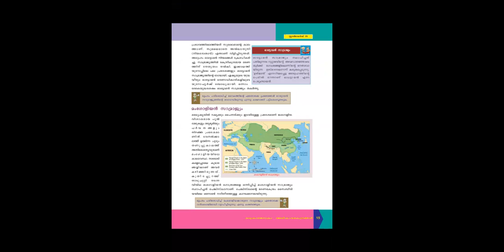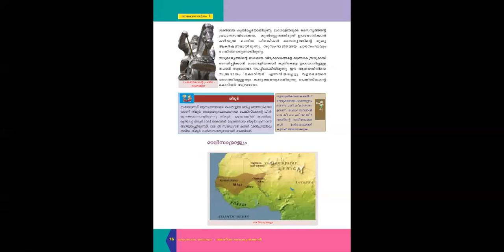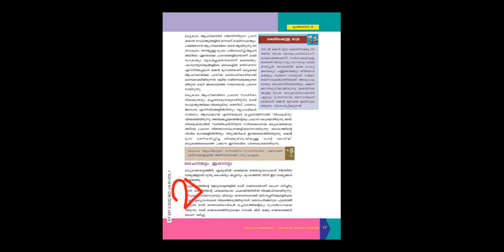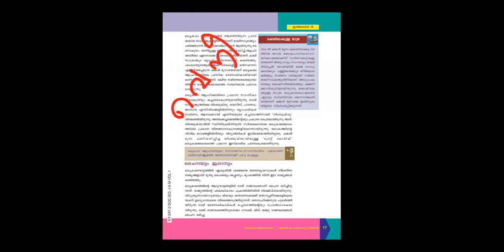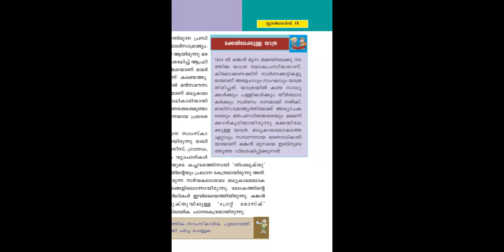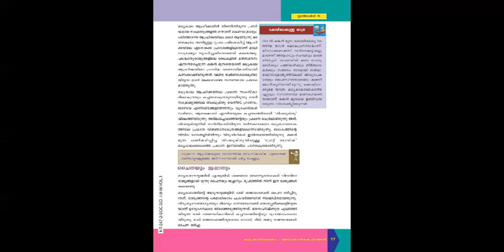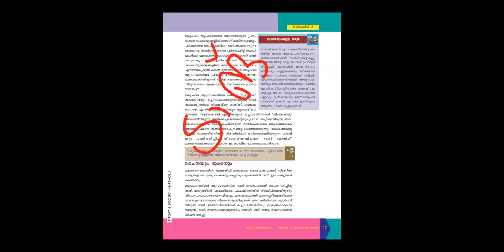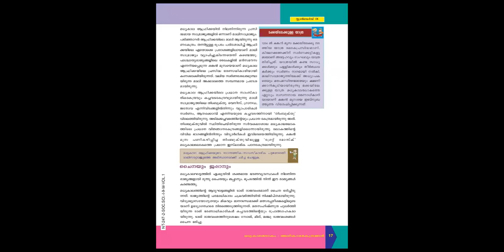History class 9